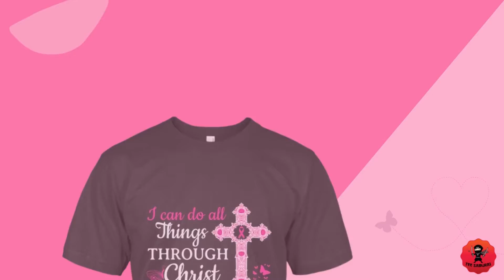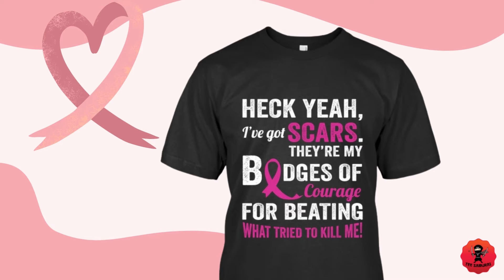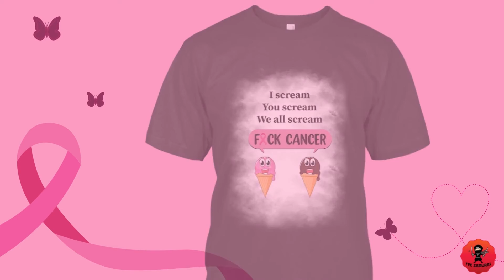Breast Cancer Awareness Month Special Bundle Design | Best POD Design For Sales | T-Shirt Design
Here are some special Breast Cancer Awareness Bundle Designs which are ready to use for making your pod sales. So given the link below, you can purchase these amazing designs for the upcoming breast cancer awareness month.
Thank You For The Visit!